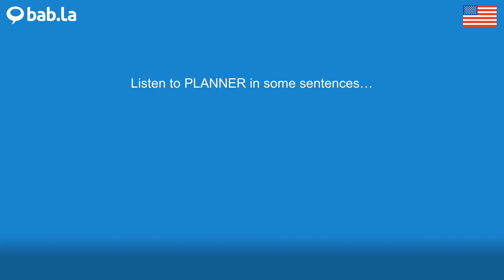PLANNER pronunciation | Improve your language with bab.la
Improve your spoken English by listening to PLANNER pronounced by different speakers – and in example sentences too. Learn and love languages with bab.la.